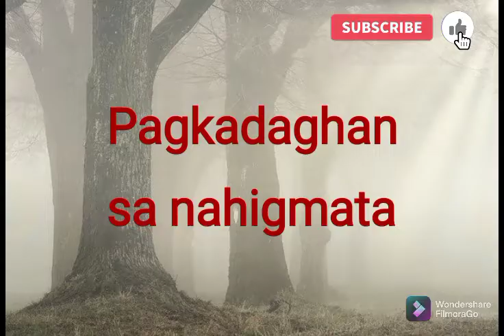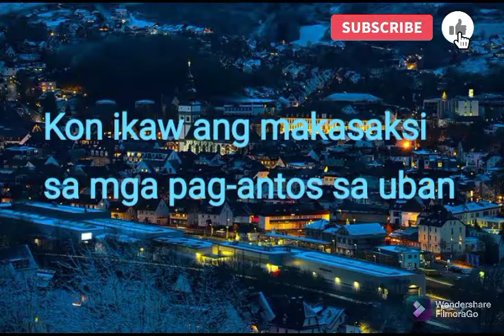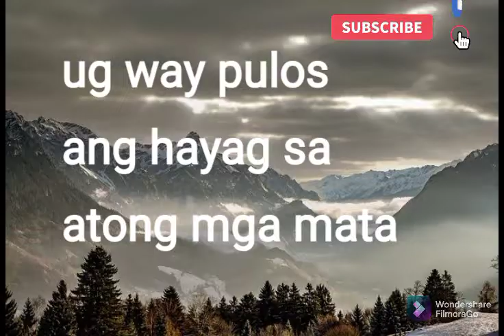Buta |Visayan Popular Song|Lenten Season Song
The song was sung by a priest who was once assigned in Cebu.